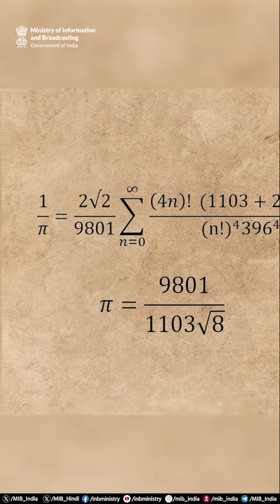Tribute to one of the greatest Indian mathematicians SrinivasaRamanujan on his death anniversary.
Tribute to one of the greatest Indian mathematicians SrinivasaRamanujan on his death anniversary. A phenomenal genius, he conceived the Ramanujan number 1729. His most celebrated work is the infinite series of Pi. His contribution to mathematics is beyond infinity.